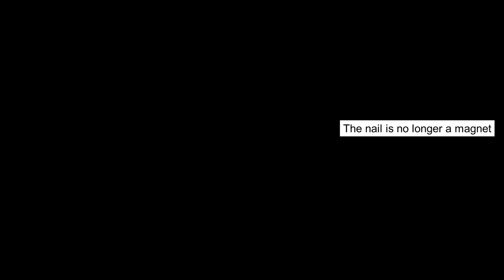Magnetising then Demagnetising an iron Nail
A piece of iron can be turned into a permanent magnet by stroking it on another magnet in one direction only.   This was how all magnets were made from natural lodestones before electricity was invented. This effect is called Ferromagnetism and that loosely means "the magnetic behaviour associated with Iron".  Only a few elements exhibit this behaviour at typical temperatures, many more do that when very cold.

This effect lasts until the particles of the metal are given enough energy to scramble their microscope magnetic dipoles.  This can be done by heating or striking the magnet firmly on a hard surface.

It can be interesting in class to magnetise two nails, one for immediate demagnetisation and the 2nd to sit at the side of the room for the rest of the year with a small nut attached.

Free for non-profit educational use.